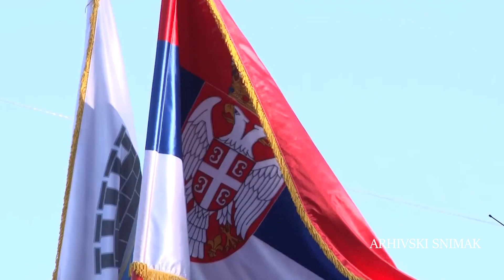PLIVANJE ZA ČASNI KRST NAJAVA